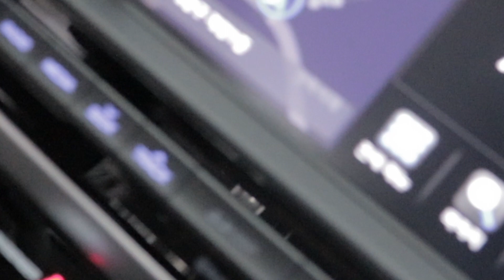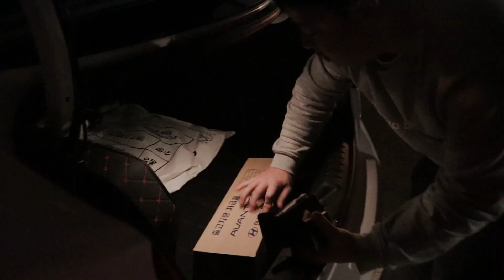더 뉴 아반떼 장기렌트카 출고후기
드디어 페이스 리프트된 더 뉴 아반떼가
장기렌트로 풀리게 되었는데요!
미리미리 알아보면 좋은 더뉴 아반떼 장기렌트!
아직도 그 삼각형이 호불호가 갈리는 가운데!
이영상을 보고있을 여러분들의 생각은 어떠신가요?
역시나~ 아반떼! 역시나~ 장기렌트는 김실장에게

김실장에게 상담을 원하신다고요?

친구 추가하고 편하고 빠르게 상담 받으세요!

김실장의 오토브라더스 카카오채널 채팅하기